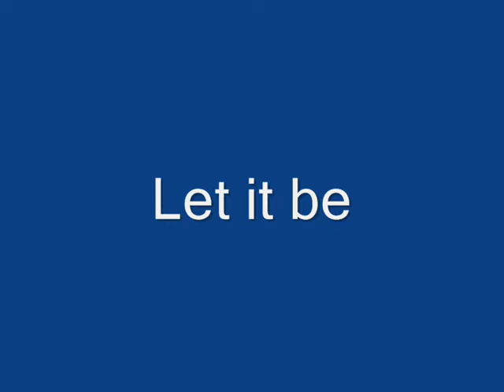Scott Baker - Let it be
Music Festival 1986